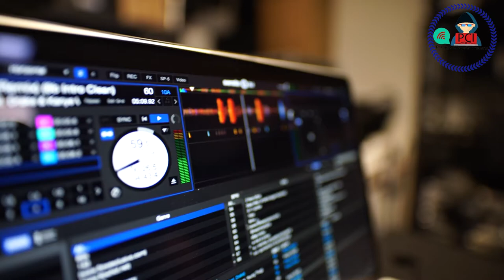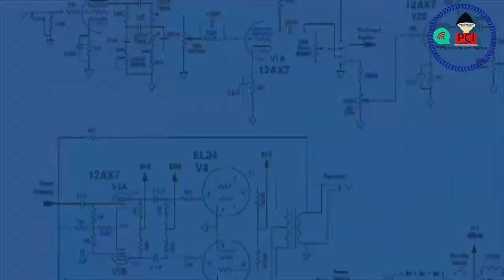Top 3 Best Computer Courses By Pratigya Computer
PCI GIVES YOU ALL TPYE OF KNOWLADGE ABOUT COUMPUTER COURSES
BCC
DCA
ADCA
DOAP
O LEVEL
VIDEO EDITING
3D ANIMATION
CARTOON
ADVANCE EXCEL
PHOTO SHOP
CORAL DRAW